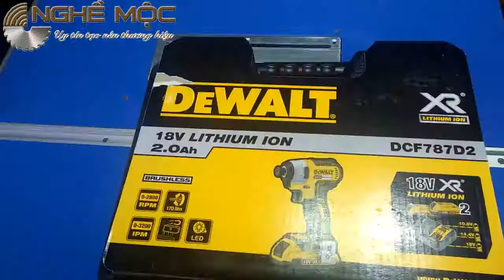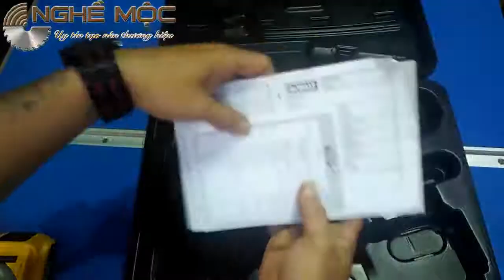[ Nghề Mộc ] - Máy vặn vít động lực pin Dewalt DCF787D2 18V